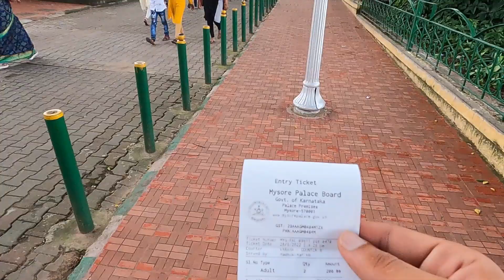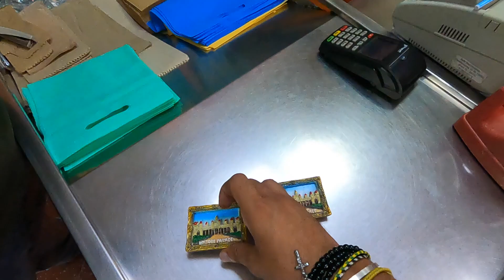Best Places to Visit In Mysore | Mysore, Most Beautiful City Of India | Mysore Palace